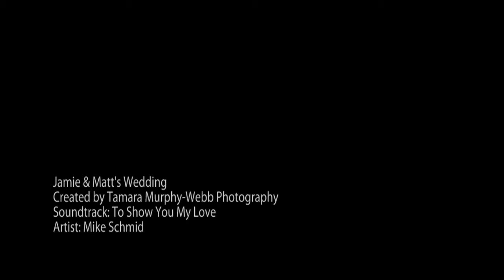The Pinery - CO Springs, Black Forest Wedding Photography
Jamie & Matt's Wedding